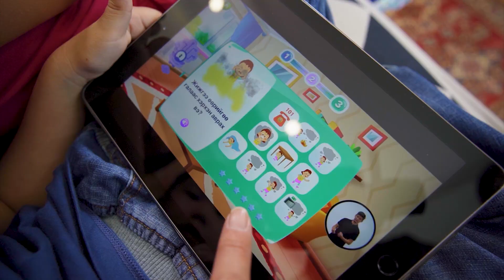"СУРГУУЛЬ ОРЧМЫН ДУУ ЧИМЭЭ" ББ ХБО 3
Өнөөдөр хамтдаа Томоогийн сургуультай танилцацгаая

"Сургууль орчмын дуу чимээг судалцгаая!" Бага боловсрол 1-р анги
Хүн ба Орчин, хичээл 3